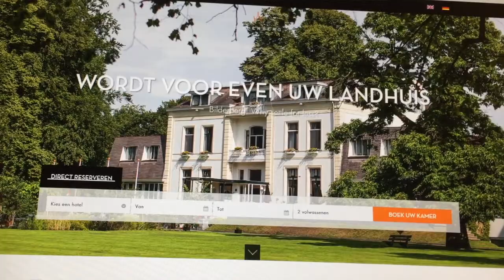Een vernieuwend jaar | Bilderberg jaarfilm 2017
Ieder jaar creëert Bilderberg een film voor haar medewerkers om terug te kijken op het afgelopen jaar. Dit jaar staat volledig in het teken van vernieuwing! Bekijk het in onze jaarfilm.

Over Bilderberg

Bilderberg is de hotelketen die zich al 100 jaar onderscheidt met de best denkbare service. Persoonlijke aandacht, vakmanschap en prachtige locaties maken dat elk verblijf, privé of zakelijk een beleving op zich zijn. Onze 17 hotels bevinden zich op schitterende locaties door heel Nederland. Midden in het hart van bruisende steden en verscholen in de natuur met volop rust en ruimte. Waar we u ook mogen verwelkomen, u kunt rekenen op een unieke ervaring.

Why settle for less?